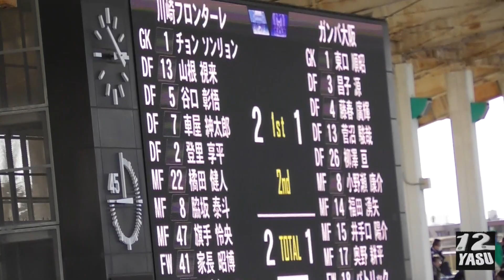2021.11.27 J1-37節【飲水T⇨前半終了】川崎フロンターレ vs ガンバ大阪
リーグ戦では最後のホーム 等々力陸上競技場
14,867人